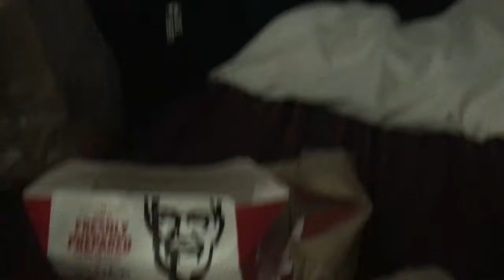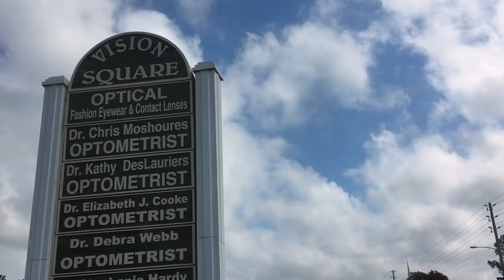SORRY MAMA I LIED! | Page Danielle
Come with us to the Eye Doctor & on the way back home its time for story time :)

/// PLAYLIST SUGGESTIONS ///

MUSIC